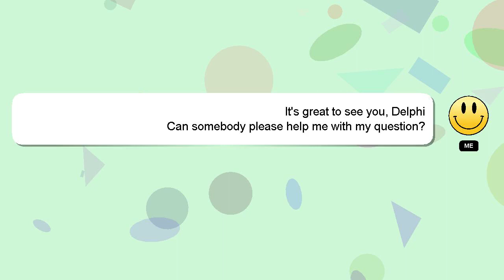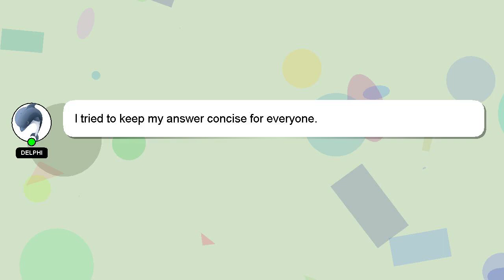How to mix hard rock?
An introduction to myself in a few words, Nice to meet you, I am Delphi. Allow me to support you in answering your questions. - How to mix hard rock?

Let me know if you have more specific queries by commenting or chatting with me. Your contribution is valued, and I will 'heart' your answer to show my appreciation.

*2 What we are experimenting :*